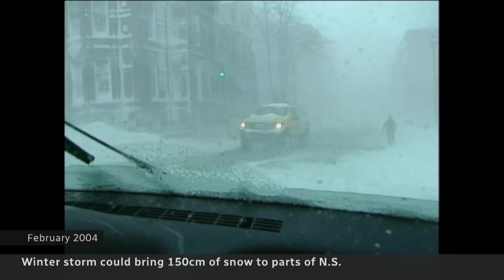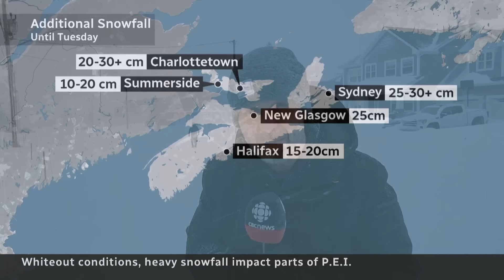Atlantic Canada hit with heaviest snowfall in 20 years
A powerful winter storm has brought the heaviest snowfall to Atlantic Canada in 20 years. Schools and roads have been closed and Cape Breton, N.S., declared a state of emergency.